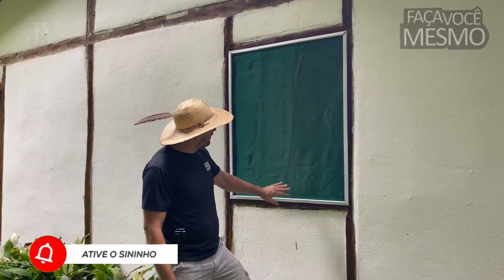APRENDA A FAZER MOSQUITEIRO PARA JANELA E COMO CORTAR TIJOLOS SEM FAZER POEIRA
Somos a Faça você mesmo, com ideias criativas com intenção de ajudar você que esta em casa a resolver os pequenos afazeres do seu dia a dia.
Com pequenos projetos caseiros e divertidos para ter o prazer de criar as coisas com suas próprias mãos!

Continue nos fortalecendo para  mais conteúdo como esses.

 Aprenda em poucas horas o que levaria anos para aprender sozinho.

* Ideias criativas
* Faça você mesmo
* Parte elétrica
* PVC
* Vídeos Caseiro
* Dicas uteis

⚒🛠Feliz aquele que transfere o que sabe e aprende o que ensina.⚒🛠

                      A equipe Faça você mesmo agradece!